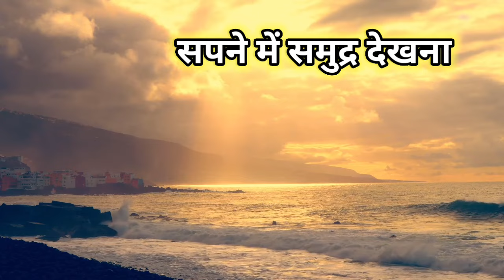सपने में समुंद्र देखना, Sapne Mein Samundra Dekhna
sapne mein samundar dekhna kaisa hai
sapne mein samundar dekhna kaisa hota hai
sapne mein samundar dekhna
sapne mein samundar dekhna kya hota hai sapne mein samundar dekhna pani
sapne mein samudra dekhna shubh ya ashubh
sapne mein samundar dekhna hai

sapne mein samudra ka pani dekhna kaisa hota hai
sapne mein samudra ki lahar dekhna
sapne me samudra manthan dekhna
sapne mein samundar mein machli dekhna
sapne me samudra me machli dekhna
sapne mein samudra mein tufan dekhna
sapne mein samudra mein nahate dekhna
sapne mein samudra mein nav dekhna
sapne mein samundar nadi dekhna
sapne me neela samudra dekhna
khwab mein samundar ka pani dekhna
sapne mein samundar mein saanp dekhna
sapne me samudra me shivling dekhna
sapne me samudra me ship dekhna
sapne me sukha samudra dekhna
sapne me samudra me tairte dekhna
sapne me tufani samudra dekhna